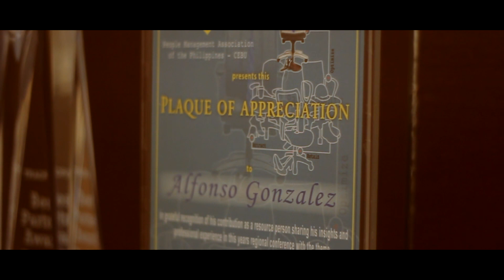Qualfon as One (Qualfon Music Video 2017)